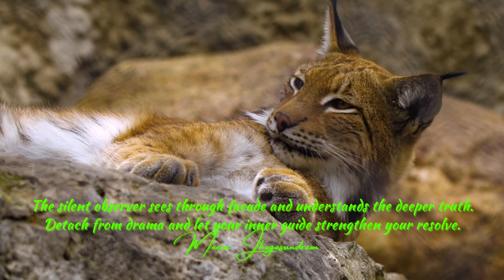Empowering Quotes (109) - Detach from drama